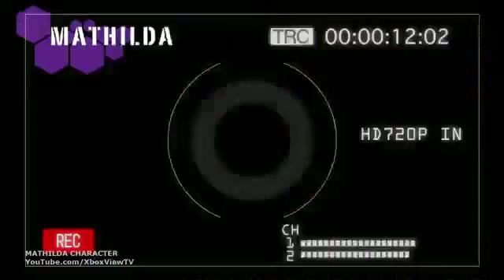Anarchy Reigns Mathilda Character Trailer (2011) HD77